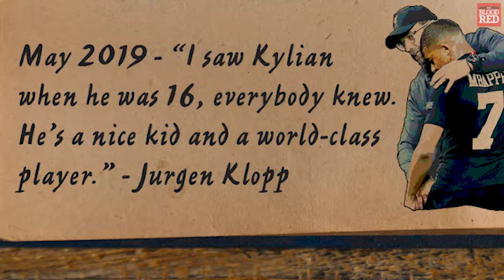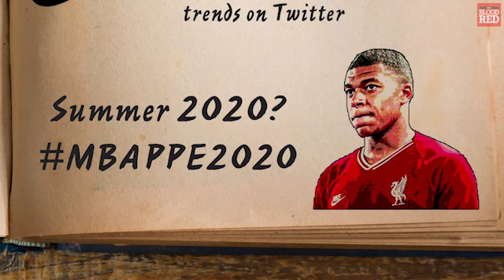MBAPPE 2020 - The Story of Liverpool & Mbappe So Far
MBAPPE2020 - it just wont go away. Take a look back at the story so far between Kylian Mbappe and Liverpool Football Club.

From hugs with Jurgen Klopp to meetings with LFC stakeholder LeBron James, the story of Mbappe and Liverpool begins in July 2017.